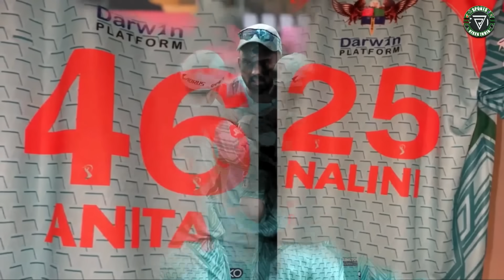Beautiful & Emotional Moments of Cricket | Risen Sports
Friends, in this video we have some beautiful and emotional moments in the cricket world, if you are a cricket lover, then definitely watch the video till the end and do not forget to subscribe to the channel like the video.

दोस्तों इस वीडियो में हमने क्रिकेट की दुनिया के कुछ खूबसूरत और भावुक पलों को देखा है अगर आप क्रिकेट प्रेमी है तो वीडियो को अंत तक जरूर देखे और वीडियो को लाइक करे चैनल को सब्सक्राइब करना ना भूले

OTHER RISEN INDIA CHANNELS

► If any Business Or Product Related Query